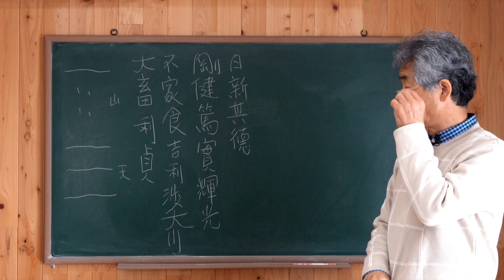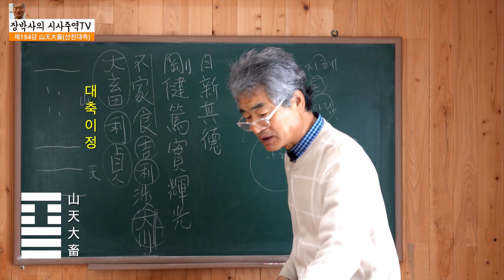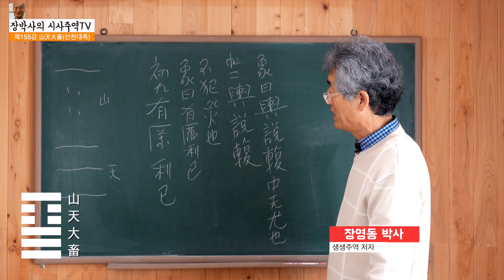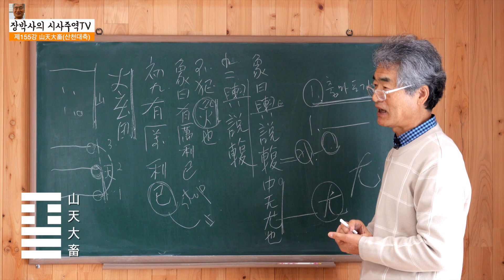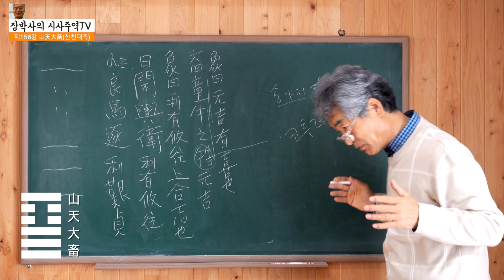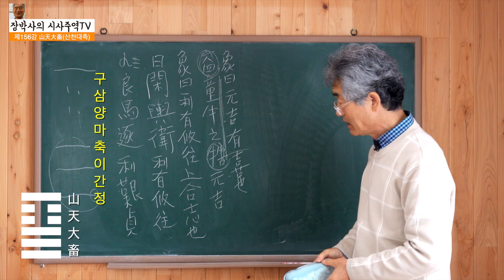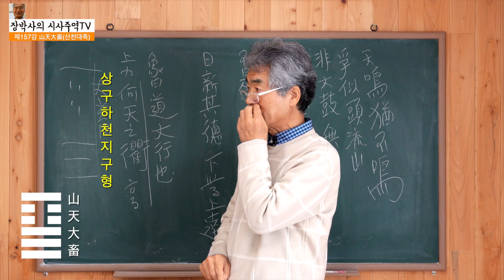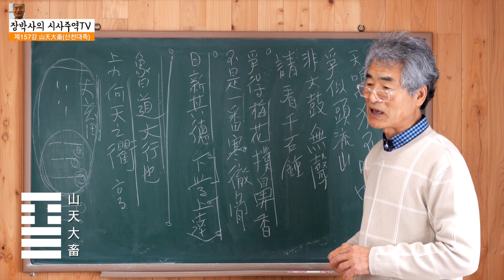주역154 ~157 산천대축 통합본